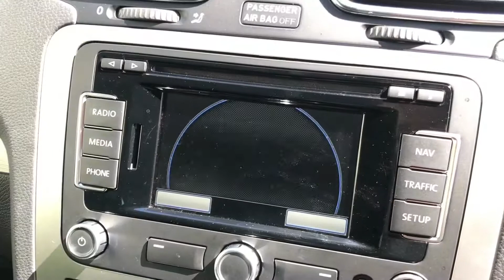RK13 Volkswagen Scirocco 2.0 TDI BlueMotion Tech R-Line 3dr